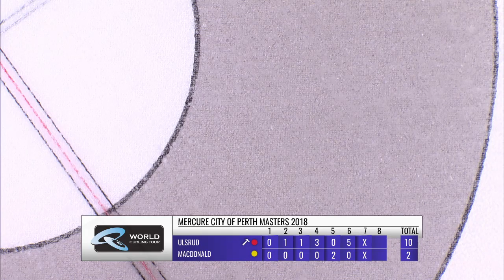WCT: Team Ulsrud (NOR) vs Team MacDonald (SCO) - Mercure City of Perth Masters 2018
CURLING: WCT Mercure City of Perth Masters 2018, Perth, Scotland.

Team Ulsrud (NOR) vs Team MacDonald (SCO)